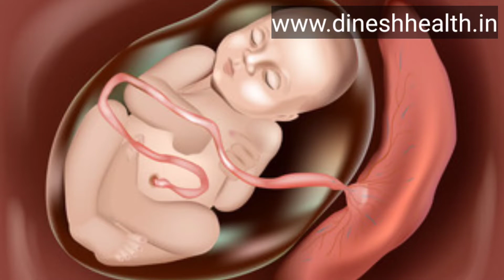नाभि में तेल लगाने के फायदे जानकर हैरान रह जाओगे | nabhi mein tel lagane ke fayde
Pregnancy Test Kit
Digital ovulation kit
Ovulation kit
Baby Product
Books For You
Health & Beauty
Personal care
Diet & Nutrition
Pregnancy Test Kit
Digital ovulation kit
Ovulation kit

Period Pain Relief Hot Water Beg
Period Pain Relief Beg (Electric)

Collar Recording Mic I Use
Mobile i Use Record Video
Tripod i use
laptop i use
Ring Light i use
Green Screen I use